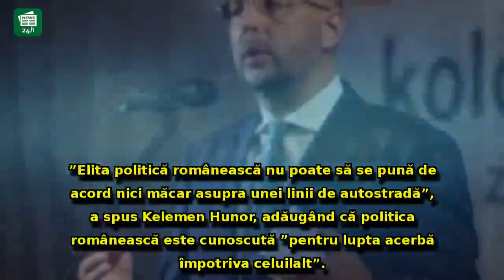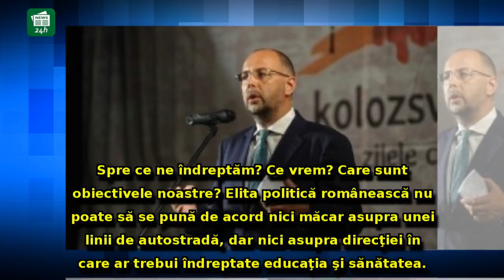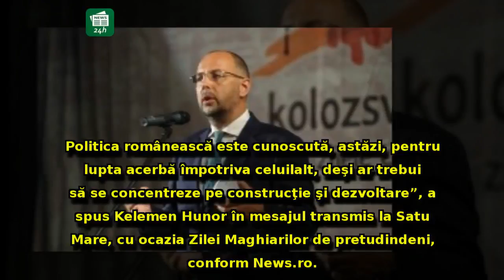Kelemen Hunor, atac dur la adresa elitei: 'Politica românească este cunoscută pentru lupta acerbă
Kelemen Hunor, atac dur la adresa elitei: 'Politica românească este cunoscută pentru lupta acerbă împotriva celuilalt'